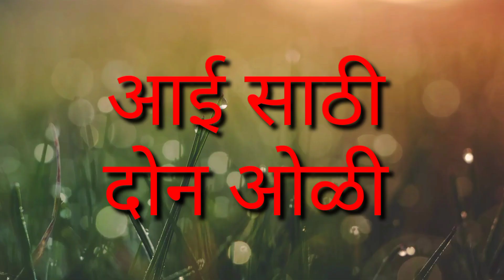जगातील प्रत्येक आईला मातृदिनाच्या हार्दिक शुभेच्छा 💐💐 Happy mothers day ♥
तुम्हाला जर माझ्या व्हिडिओज आवडत असतील तर नक्की लाईक शेअर आणि सबस्क्राईब करा.